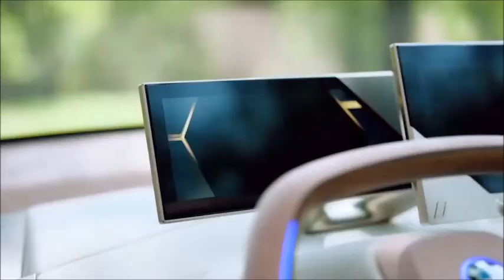2021 BMW Vision iNEXT - The Best interior, Exterior and Drive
The BMW Vision iNEXT. Future focused.
At the BMW AG Annual General Meeting in May 2018, Harald Krüger, Chairman of the Board of Management at the BMW Group, described iNext as follows: “The iNEXT project will provide our building blocks for the future, from which the entire company and all of its brands are set to benefit.”

 The BMW Vision iNEXT.
“The BMW Vision iNEXT represents a new era of sheer driving pleasure,” said Harald Krüger, Chairman of the Board of Management of BMW AG. “It underlines the leading role Germany plays in the future of mobility.”
Highly automated, emission-free and fully connected, it brings together the BMW Group’s strategic innovation fields into a Vision Vehicle for the first time and provides revealing answers to the question: “What does a vehicle look like which no longer needs to be driven by a person but can be if desired?” At the heart of such deliberations are, more than ever, people – with all their emotions and desires.

The series-produced version of the BMW iNEXT will assume the role of a new technology flagship; production at Plant Dingolfing is slated to begin in 2021. It will take the BMW Group’s strategic innovation fields (“D+ACES”) onto the road for the first time as a single package.

A future-focused Vision Vehicle – the BMW Vision iNEXT – provides a tangible preview of how the BMW iNEXT might look. “Personal mobility is set to experience significant change,” explains Klaus Fröhlich, Member of the Board of Management of BMW AG, responsible for Development. “The possibilities opened up by autonomous driving and ever-expanding connectivity enable a whole new range of experiences and ways of shaping a journey. With this in mind, we have designed the all-electric BMW Vision iNEXT as a mobile environment that enhances quality of life, a new “Favourite Space” in which we can be ourselves and relax. Indeed, all of BMW’s endeavours will continue to revolve around people – and their needs and desires when it comes to mobility – in the future,” adds Fröhlich.

Adrian van Hooydonk, Senior Vice President BMW Group Design sums up the creative approach: “BMW i exists to generate creative, pioneering ideas which transform the way we think about mobility. The BMW Vision iNEXT marks another next big step on that journey of transformation, showing how more intelligent vehicles can make our lives easier and more beautiful.”

The exterior – modern elegance, expressed with confidence.
Boasting the size and proportions of a modern BMW SAV, the BMW Vision iNEXT cuts an authoritative figure. The vehicle instantly conveys its trailblazing character through clearly sculpted forms and surfaces. Striking paintwork and sophisticated details strengthen this impression further. The Liquid Greyrose Copper exterior gradually changes in shade from warm copper to dark rose and injects the vehicle with dynamic flair even when stationary.

The large, interlinked double-kidney grille, the iconic side window graphic, and the blue accent surfaces at the front, sides and rear have clearly adopted the BMW i styling that already featured on the BMW i Vision Dynamics presented in 2017. Unlocking the vehicle causes the blue accents to light up, accentuating its eye-catching lines. Glass surfaces such as the large windows and the lights are integrated seamlessly into the design and have the appearance of elaborate inlays.

Kidney grille and “four-eyed” front end provide identity.
In the centre of the front end stands a large, upright kidney grille. As with all electrically powered vehicles, the grille is blanked off. With no combustion engine to require cooling, the kidney element now serves as an “intelligence panel” housing various sensors.
A 3D-printed pattern points to the technology below the surface. Super-slim headlights are part of a modern interpretation of BMW’s signature four-eyed front end. The windscreen extends smoothly into a large panoramic roof, lending the rump of the car a visual lightness and ensuring the innovative interior is clearly visible from the outside.